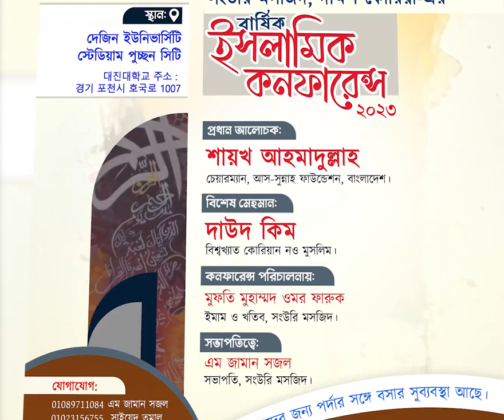দক্ষিন কোরিয়ায় ইসলামি কনফারেন্সে যোগ দিচ্ছেন শায়খ আহমাদুল্লাহ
দক্ষিণ কোরিয়ার সংউরি মসজিদের উদ্যোগে পুচ্ছন সিটির দেজিন ইউনিভার্সিটি স্টেডিয়ামে আগামী ২৮ সেপ্টেম্বর ইসলামী কনফারেন্সের আয়োজন করা হয়েছে। কনফারেন্সে শায়খ আহমাদুল্লাহর সাথে উপস্থিত থাকবেন নও-মুসলিম দাউদ কিম। প্রোগ্রাম চলবে বাদ জোহর থেকে মাগরিব পর্যন্ত। বি. দ্র. মহিলাদের বসার সুব্যবস্থা থাকবে।
new waz II waj II Sheikh ahmadullah